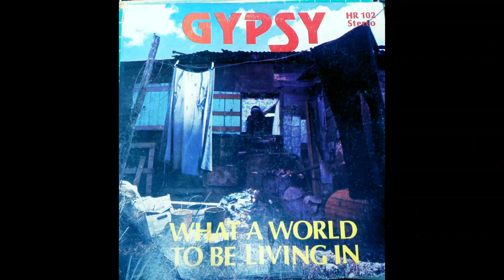Gypsy (Winston Peters) - "Bomb Up The Place"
Now Legendary Calypsonian and Master of Extempore "Gypsy" delving into the well loved Reggae Beat which was promised ever since he gave us that Massive Hit Song titled "I Am A Warrior".. this one taken from that first Reggae Album... that... seven years after he blessed us with another Reggae Album titled, "Stumbling Through Life" that contained the mega Hit, "Rocking It Down Slowly".

ENJOY A Master of the 'Art' ...comfortable in any genre ... be it Rock 'N' Roll or Calypso to Reggae.

Thanks For Listening/Viewing/Interacting